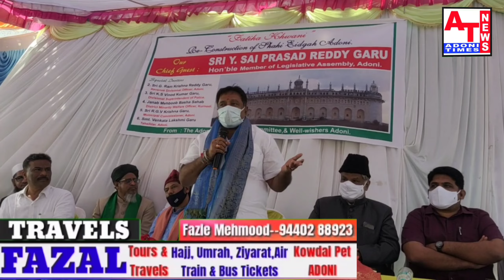ఈద్గా బాధ్యత నాదే:-2004 లొనే చెప్పా ప్రార్థనలు చేసుకోమని:-MLA సాయి